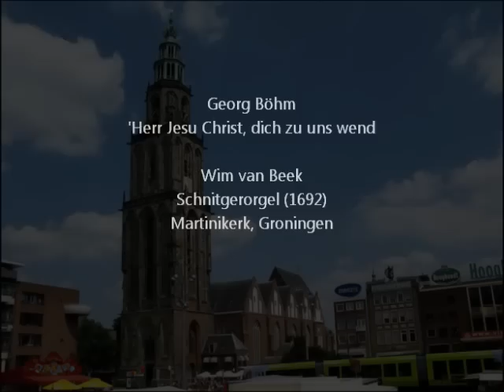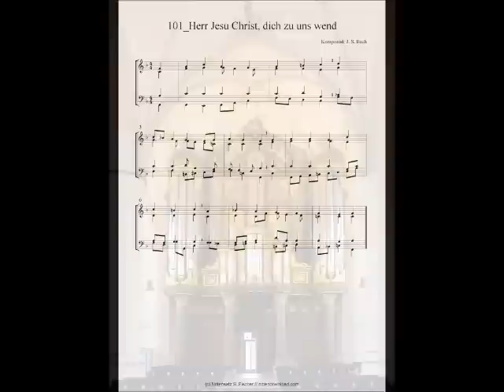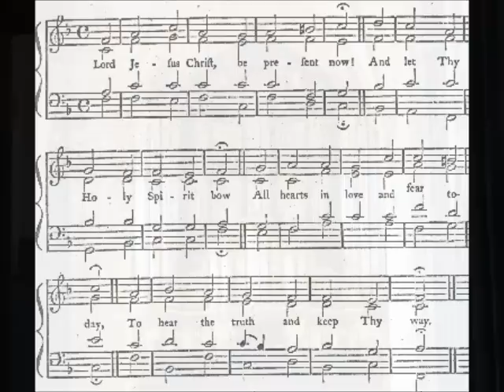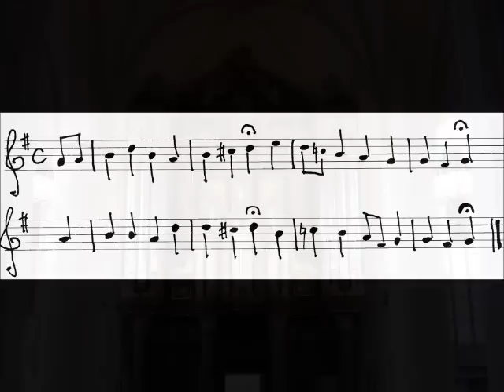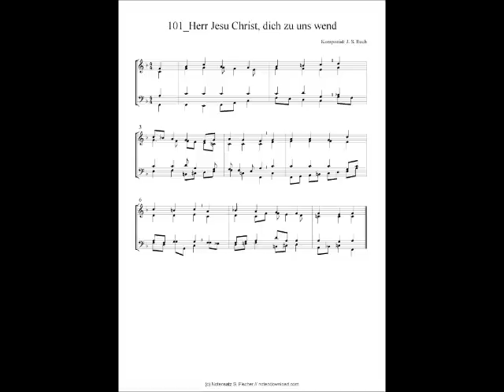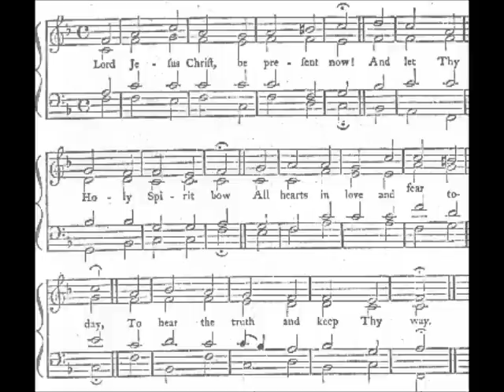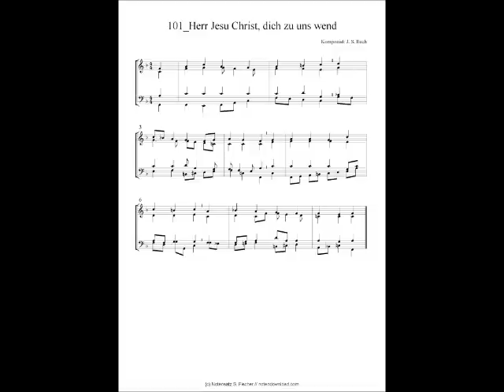Georg Böhm - Herr Jesu Christ, dich zu uns wend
Wim van Beek at the Schnitger organ of the Martinikerk in Groningen.